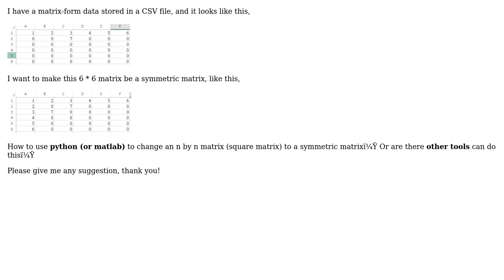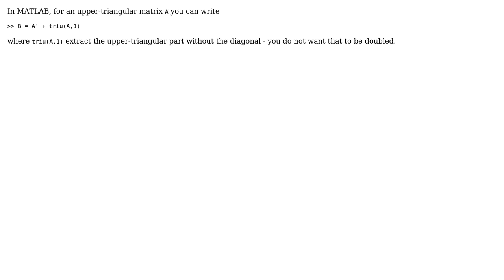Change asymmetric square matrix to the symmetric one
With thanks & praise to God, and with thanks to the many people who have made this project possible! You are responsible for your own actions.